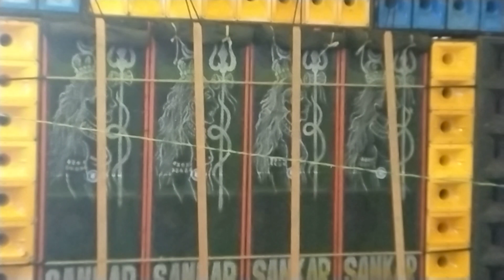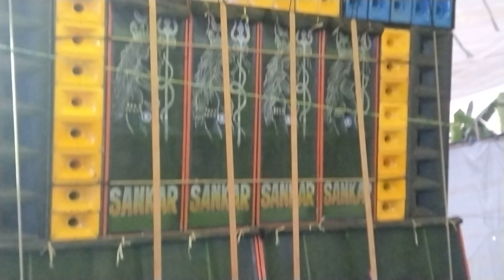লালপুর বেতুলিয়া চক কালীপূজা উপলক্ষে শঙ্কর মিউজিক 🔥 চলেছে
Sankar music
box competition
barman music